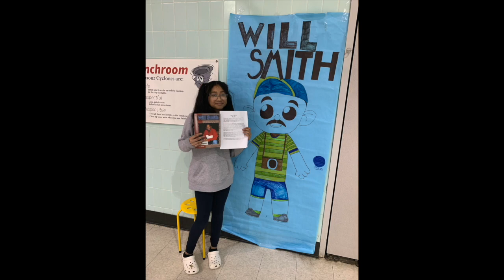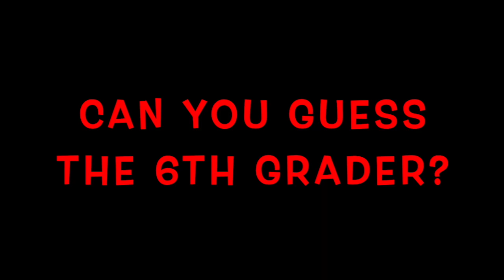6th Grade Graduation 2023 HD 720p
Seymour Elementary 6th Grade Graduation 2023.